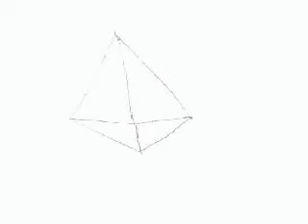shape animation test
This is another animation test of mine. This time with shapes. Very simple.